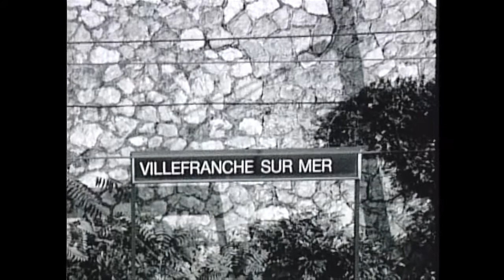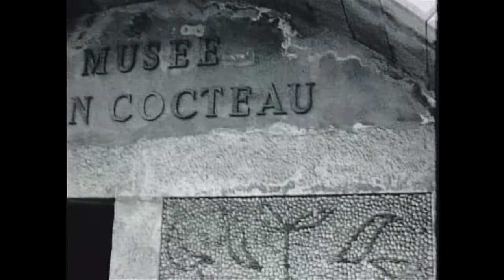Ville Jean Cocteau (2003) Jean Cocteau Museum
Travel Film. Jean Cocteau R.I.P., Villefranche sur-Mer, Menton (France) . Shot by Nico B